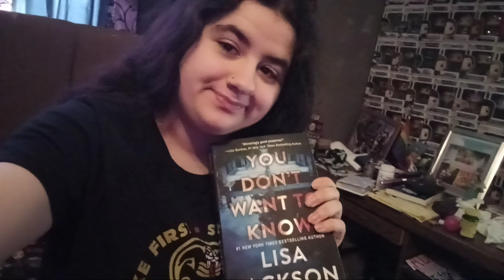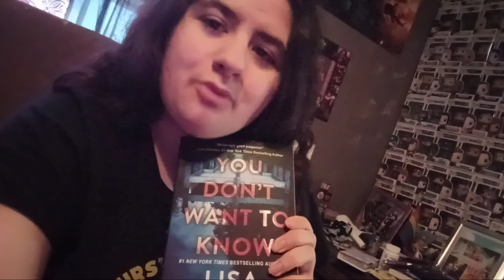You Don't Want To Know by Lisa Jackson Book Review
This is a book review for You Don't Want To Know by Lisa Jackson